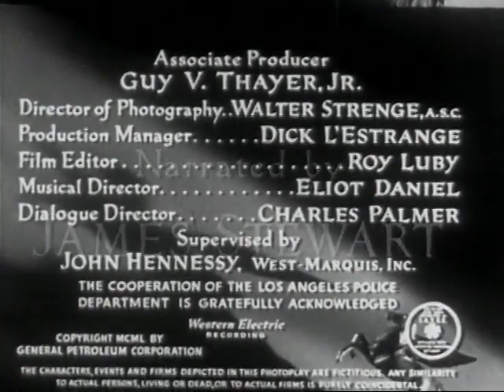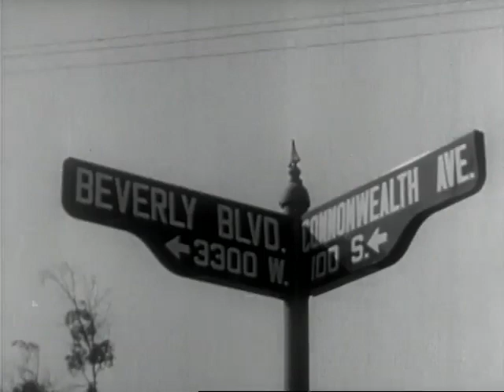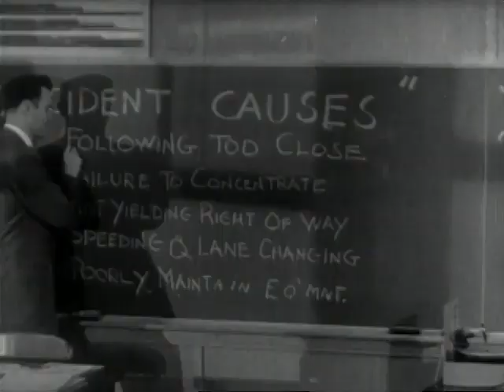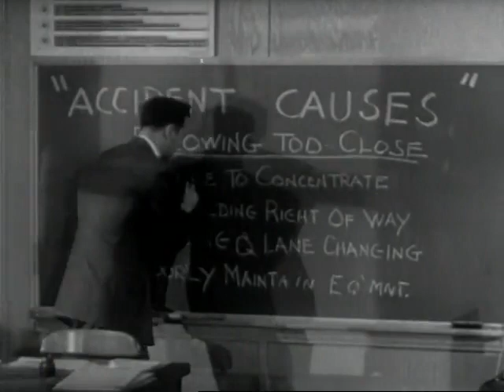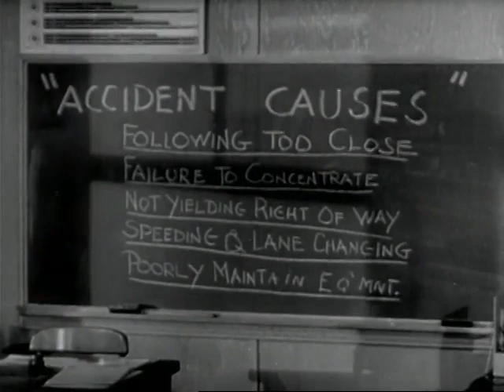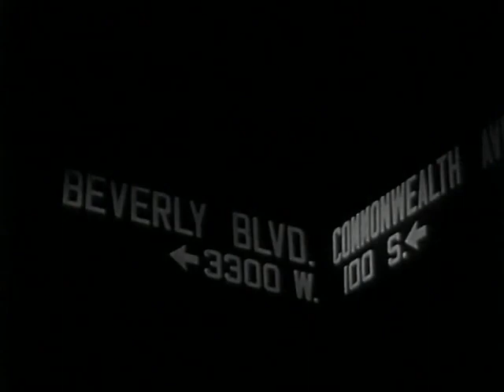And Then There Were Four - Auto Accident Safety Film 1950 - Los Angeles California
Socony-Vacuum Oil Company
General Petroleum Corporation

Great footage of 190s southern California and Los Angeles

FILM HIGHLIGHTS:

05:19:16:13 Carnation Ice Cream truck drives down suburban neighborhood street in the City of Los Angeles; VS Los Angeles residential neighborhoods.

05:20:05:24 VS 1950s cars on highway.

05:21:22:04 Mother kisses and says goodbye to little boy working on puzzle on kitchen table; mother says goodbye to daughter, then turns around and ask daughter what’s wrong; CU girl in braids looks upset “You didn’t kiss me goodbye”, mother grabs daughter and pushes her cheek against the girls “Darling, darling, darling, mother didn’t mean to. It’s just, well this last year you’ve had to help out so much, you’ve been more like a sister than my little girl…”

05:22:12:27 Woman gets into 1950s car; daughter waves goodbye; car pulls off curb and is almost hit by another vehicle; CU girl jumps with fright.

05:23:12:19 1950s car drops of woman on side of street, car pulls back into traffic and then narrowly escapes having an accident.

05:24:05:25 Teenage boy in big leather jacket runs into kitchen for breakfast; parents pester boy for eating in a hurry; mother complains while pouring hot cup of coffee “the lawn likes like a hayfield”, boy answers “Ah Christmas!”; boy runs out of kitchen in hurry father perturbed by boys behavior remarks “I hope it is one of those phases we hear about”; boy runs out of house and jumps into a 1950s hot rod car, starts the engine and speeds off.

05:25:35:29 Family with three kids at breakfast table; father puts on hat and jacket, speaking with accent tells wife maybe they can take the kids to the beach and cook hot dogs over the fire; kids cheer.

05:25:55:28 1950s gardener’s truck pulls into gas station.

05:27:46:16 VS heavy traffic on Los Angeles highways.

05:28:24:26 Traffic light turns from green to yellow to red; VS CU people waiting for light in their cars.

05:29:30:01 CU street signs for intersection of Beverly Blvd. 3300 W. block and Commonwealth Ave. 100 S. block.

05:29:40:22 Los Angeles courthouse; VS in courthouse judge giving parking tickets; older man argues with judge; MS judge responds to man’s complaints “a wheel can kill a man as quick as a gun…”; man sentenced to jail or high school drivers ed course.

05:32:17:17 Rich old man seated at desk in high school classroom of driver’s ed course; high school teacher draws line in chalk under words on blackboard “Following too close” in list of “accident causes.”

05:32:37:25 Rich old man in front of blackboard sits down at device to test reaction time; CU man’s foot hits break

05:34:15:06 VS heavy traffic on 1950s Los Angeles highways at night, cars with headlights on.

05:35:23:16 Radio clock on table beneath lamp.

05:36:27:20 Zoom in to CU older woman’s fearful eyes; smashed car bumper superimposed over shot.

05:36:51:06 Clock on table reads 6:37; camera zooms out to girl looking at clock then out window through blinds.

05:37:04:09 CU concerned girls face with braids and large brown eyes says to camera “Momma’s alright, she’s always alright.”

05:37:36:08 Woman runs out of kitchen to answer phone; CU worried woman on phone; extreme CU woman’s worried eyes, superimposed flames from auto wreck over shot.

05:38:44:29 CU woman in hat, camera zooms into CU woman’s worried eyes; spinning tiring of flipped car superimposed over shot.

05:39:29:22 CU worried man with moustache, camera zooms in to extreme CU worried man’s eyes.

05:40:11:19 Woman sits at table worried, hears car pull up, opens door to husband, three children coming running to their father in excitement.

05:41:19:13 Night shot CU street signs from Beverly Blvd. and Commonwealth intersection.

05:41:22:03 Police trying to weld open car smashed in accident on side of road at night; VS police officer taking report from man about the accident.

05:42:49:00 Girl runs outside to greet her mother, finds two police officers flipping a coin to decide who tells the news to the little girl that her mother was in a car accident; police officer on phone in house, girl in scarf holding suitcase sits next to her brother wearing a beret, waiting to be taken away.

05:43:35:23 Little girl head wrapped in scarf sits beside little brother in bandanna wearing a beret, camera zooms in on solemn girls face.

Credits
Narrated by James Stewart. Associate Producer Guy V. Thayer, Jr. Story and Screenplay by Charles Palmer. Directed by Frank Strayer.